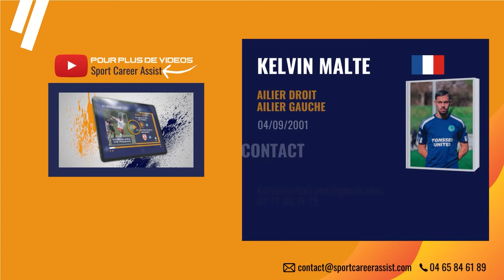CV VIDEO FOOTBALL - KELVIN MALTE - SCA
CV vidéo de Kelvin MALTE réalisé par Sport Career Assist.
Ailier droit né le 04/09/2001.
Vous aussi vous pouvez obtenir votre CV vidéo en cliquant sur ce lien :

Ou contactez nous directement si vous souhaitez davantage d'informations :

Agence de recrutement football et de développement de communication